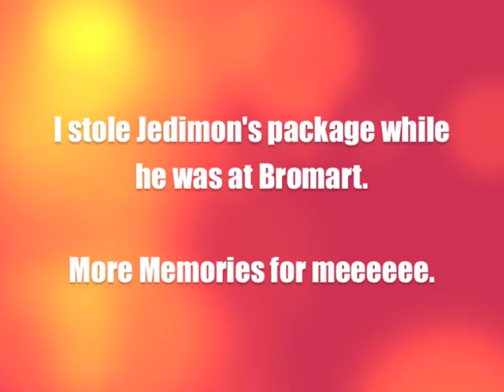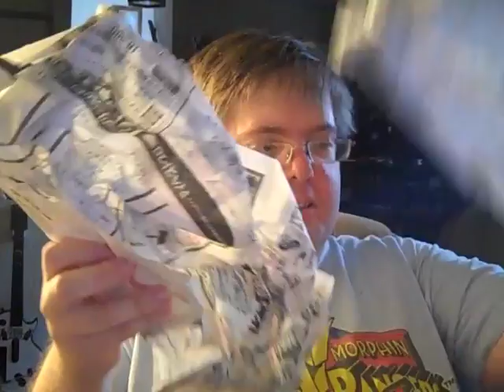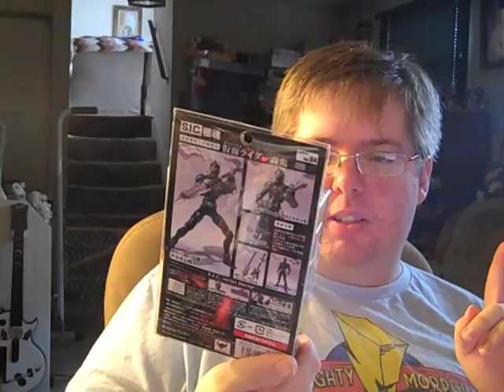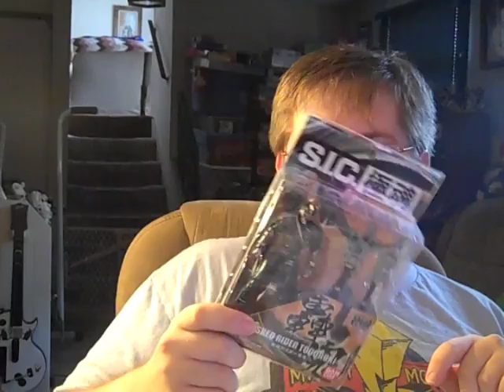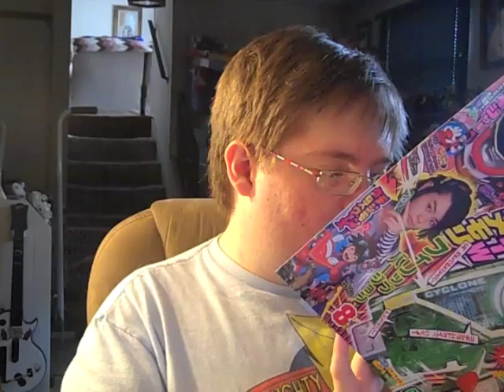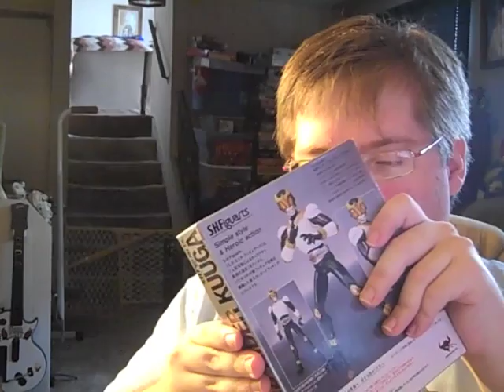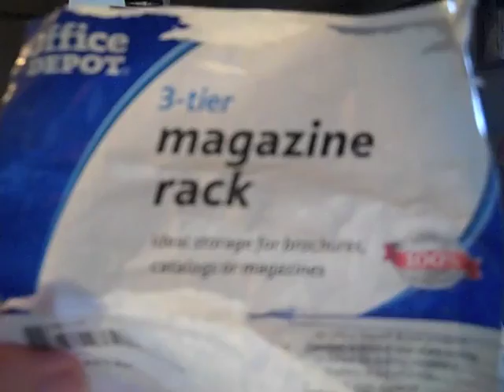V-Log: I stole Jedimon's package while he was at Bromart. :D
So much to go over in this V-Log, and I didn't even get to touch upon how awesome all the upcoming OOO merchandise is. Here, I unbox my latest haul from CSToys, featuring well, all the stuff below! Sadly, due to the huge amount of Transformers reviews I have to do, Transformers week has since passed away. The new plan is to do a Transformers review, Toku Review, and repeat until everything is done. We'll see how that ends up going, as my priority is always the Toku stuff. I think it'll work out nicely though. They'll all be up in due time I promise!